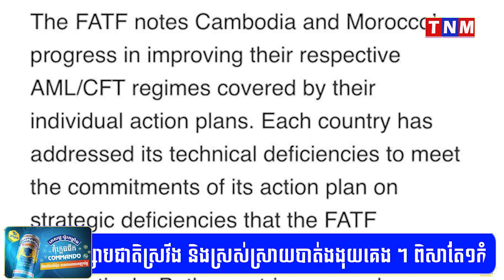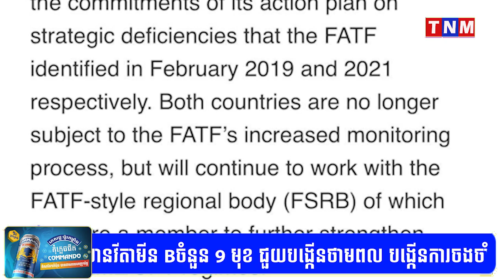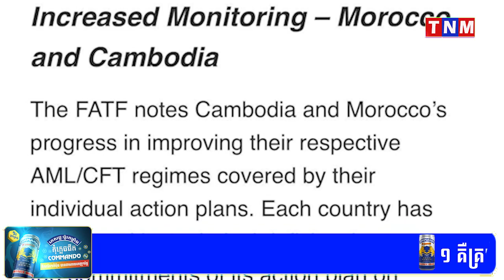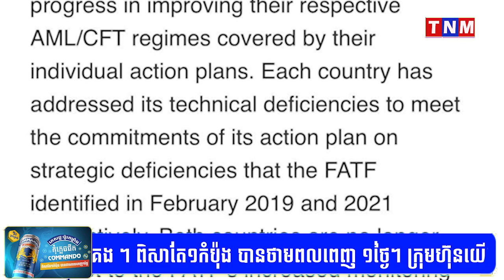អង្គការ FATF ចេញប្រកាសជាផ្លូវការ ដកកម្ពុជាចេញពី «បញ្ជីប្រផេះ» នៃក្រុមប្រទេសដែលមានហានិភ័យ !